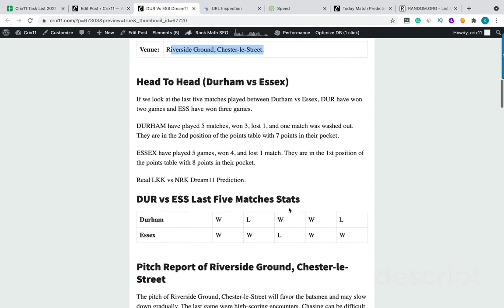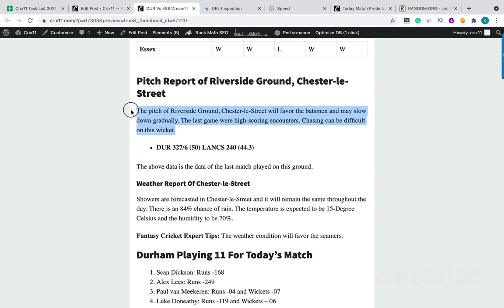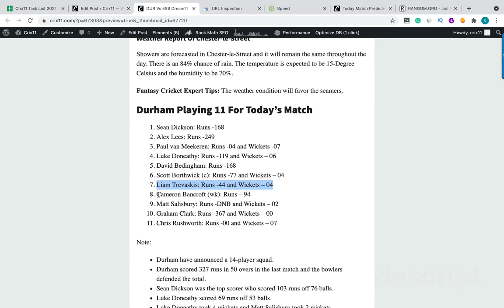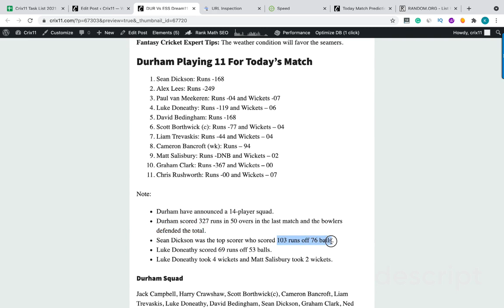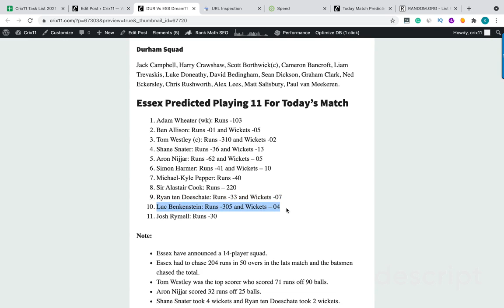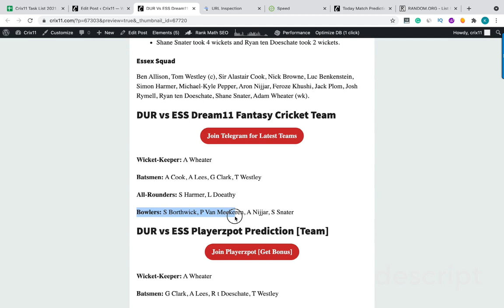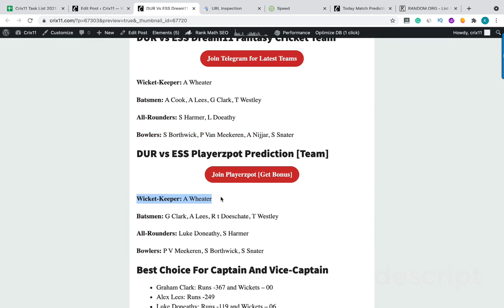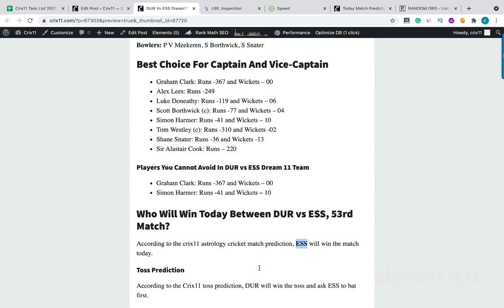DUR vs ESS Dream11 Prediction 53rd Match Durham vs Essex Dream11 Team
In This Video You will all the Details of DUR vs ESS Dream11 Prediction 53rd Match

Topics Covered
DUR vs ESS Dream11 Fantasy Cricket Top Picks by Experts
Durham vs Essex Details
Head To Head (Durham vs Essex)
DUR vs ESS Last Five Matches Stats
Pitch Report of Riverside Ground, Chester-le-Street
Weather Report Of Chester-le-Street
Durham Playing 11 For Today’s Match
Durham Squad
Essex Predicted Playing 11 For Today’s Match
Essex Squad
DUR vs ESS Dream11 Fantasy Cricket Team
DUR vs ESS Playerzpot Prediction [Team]
Best Choice For Captain And Vice-Captain
Players You Cannot Avoid In DUR vs ESS Dream 11 Team
Who Will Win Today Between DUR vs ESS, 53rd Match?
Toss Prediction